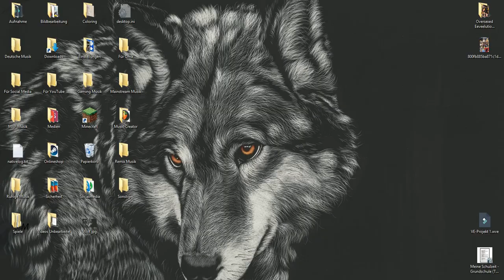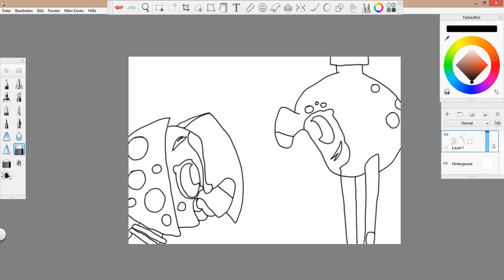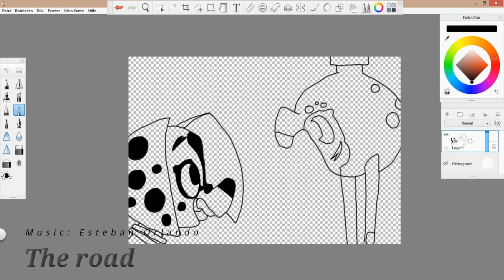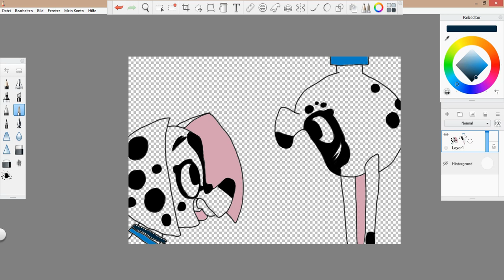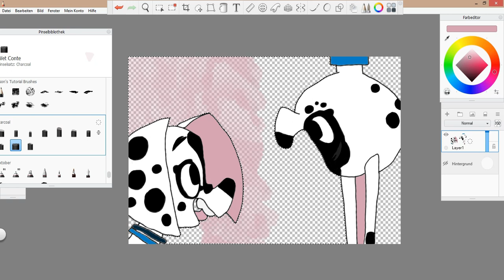Dee Dee & Dizzy Speedpaint 101DalmatianStreet | 101 Dalmatian Street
External Hard Drives:

USB Distributors:

VGA To HDMI Adapter:

Drawing Tablet: